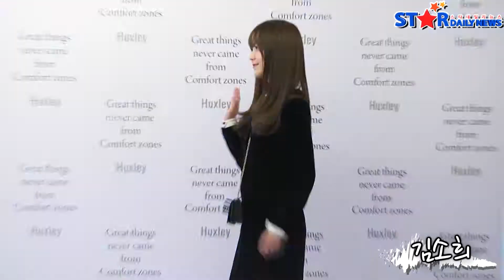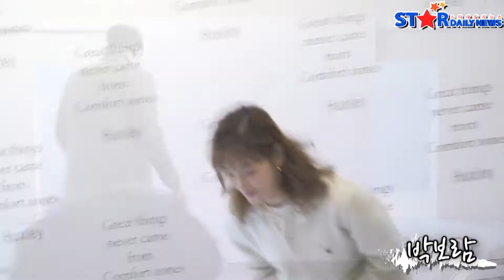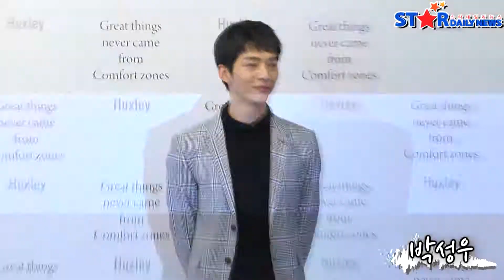[S영상] 박보람-김소희-허영지-김영광-박성우, '가로수길에 등장한 서인국의 그녀'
[스타데일리뉴스=소가영 기자] 박보람, 긴소희, 허영지, 김영광, 박성우 등이 4일 오후 서울 강남구 가로수길에서 진행된 컨템포러리 뷰티 브랜드 헉슬리(Huxley) 시그니처 쇼룸 오프닝 파티에 참석했다.

'헉슬리 시그니처 쇼룸'은 제품 판매의 목적을 넘어 헉슬리의 감각적인 브랜드 콘셉트와 아이덴티티를 더욱 밀접하게 느낄 수 있도록 디자인 된 공간으로 헉슬리 주 원료의 원산지인 모로코 사하라 사막의 무드와 제품들을 경험할 수 있다.